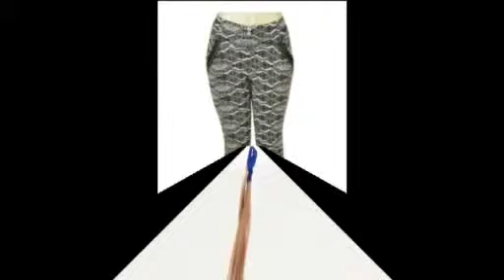Leggings - Huntsville Alabama Akhyot Fashions.com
You can be more Beautiful in Akhyot Fashions

Very loose fitting and light, these pants would bring comfort on the hottest of days.100% rayon. One size fits most; fitting up to a 40” waist. 27” inseam. 43” length. Machine wash in cold water. Tumble dry when needed. Remove promptly and use cold iron. Made in India. AC-WS719

Akhyot Leggings are great thanks to spandex what makes a big difference.
I will buy more.
Akhyot Fashions
We have Leggings, we have Harem pants, we have Dashikis, we have sexy Dresses and much more..
is the best